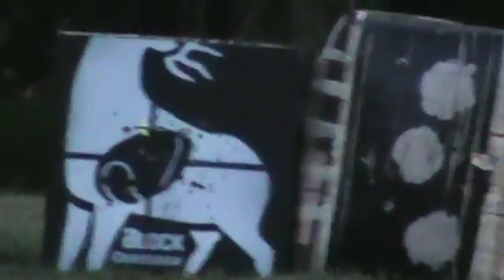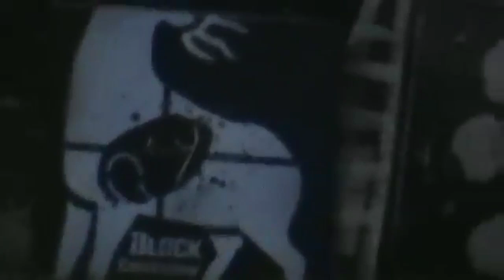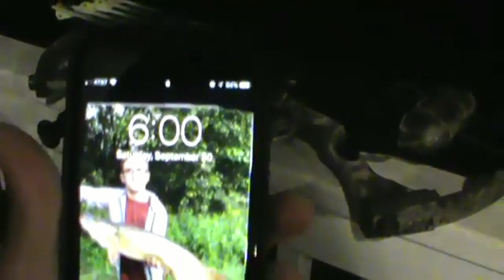Archery deer season Opening Day in Pennsylvania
Opening day of the Pennsylvania Archery Deer season! We didn’t see much that morning but Casey seen a couple does and two bucks that evening!